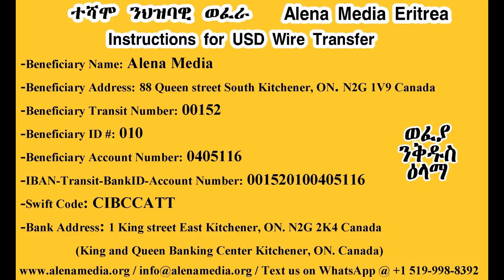Alena Media Eritrea /AME/ ምስ ታንክታት እናተጠማጠምካ ምዝላቕ ዓዲ ያቆብን፡ ካብ ቃልሲ ምዝላቕ ሎሚ ብከመይ ኢዩ ክነጻጸር?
Alena Media Eritrea /AME/  ዝኸበርኩም ስድራ ቤት ኣለና ሚድያ፡ ኣብዚ ናይ ተሻሞ ግዜ ህሉው ኩነታት ህዝብና ዝጠልቦም ጉዳያት ንምቕራብ ተበጊስና ኣለና። ኣለና ሚድያ ኤርትራ፡ እዋናውያን መደባት ሒዝና ንብገስ ኣለና። ታሪኽ፡ ባህሊ፡ ፖለቲካዊ ኩነታት ሃገርናን ከባቢናን። ጅግንነት 30 ዓመታት ቃልሲ ኤርትራውያን ሕመረት ጉዳይና ኢዩ። ክፍኣት ህግደፍን ጨካን ባህርያቱን መምስ ጭብጥታቱ ንህዝቢ ክንነግር ኢና። ባህሊናን ክብርታትናን፡ ከምኡ'ውን ፖለቲካዊ ኩነታት ሃገርናን ከባቢናን የገድሰና ኢዩ። ኩነታት መነባብሮ ስደት ብዘፍቅዶ መሰረት፡ ኣብ ሰሙን 4-5 ግዜ /ወይ ልዕሊኡ/ ከነቕርብ ኢና።  ብተሳታፍነትኩም ኣገደስቲ ስራሓት ከም እንዓምም፡ እምነትና ዝለዓለ ኢዩ። ሓደስቲ ትሕዝቶታት ቻነልና ኣብ ግዚኡ ንክመጽኣኩም ከኣ: Subscribe ንክትገብሩ ብትሕትና ነዘኻኽር።  ናብ ካልኦት ሰባት ንክበጽሕ'ውን Share ኣይትረስዑ። ክቡራት ተኸታተልቲ፡ ከምኡ'ውን ርእይቶኹም ኣይፈለየና።